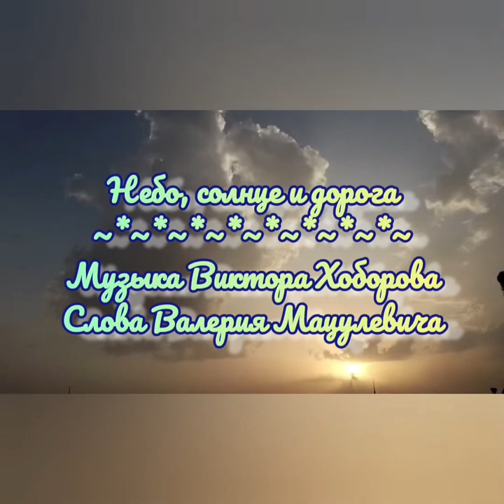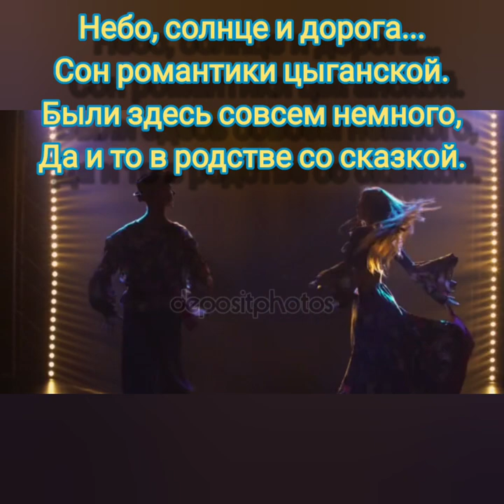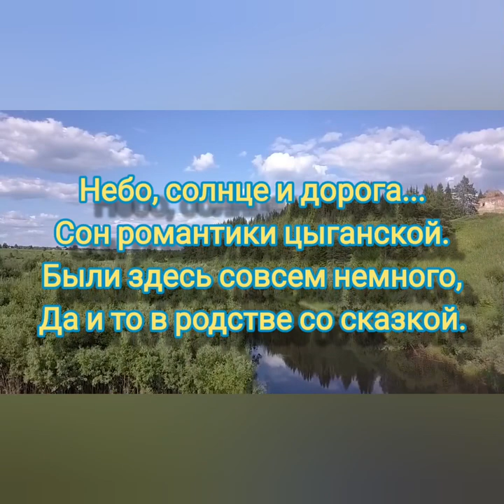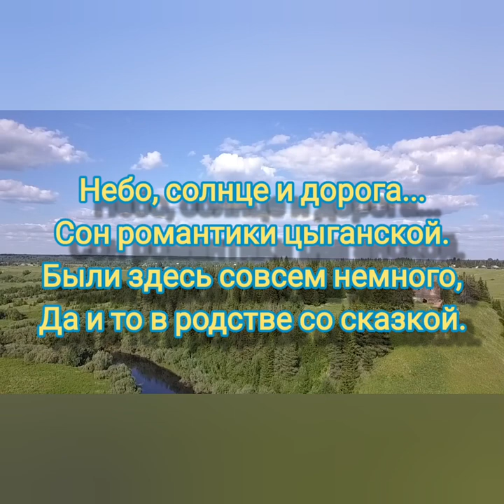Небо, солнце и дорога - Музыка Виктора Хоборова, слова Валерия Мацулевича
Demoversia.